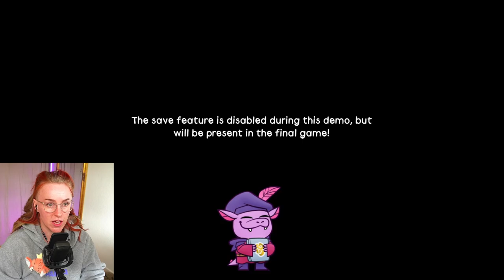EVERYONE is Neurospicey In This Game! | Born of Bread Full Demo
Loaf, Born of Bread is here to save his home from Jester and his pals from another dimension! Gather Loafs friends and use their abilities both in card inspired, turn based combat as well as in your enviroment to unlock secrets!

Become Loafand save the day in this quirky, colorful, pun filled bread-tastic universe!

Chapters:
00:00 - Introduction
00:04 - Born of Bread - What is it?
00:58 - Demo Start
02:38 - HO-HO!
07:13 - LOAF
10:25 - ZzzZz
17:45 - LINT
20:30 - BEST GAME OF 2023
21:00 - Turnbased Card Combat
40:20 - Ouchie
46:35 - Belle? Where's Beast?